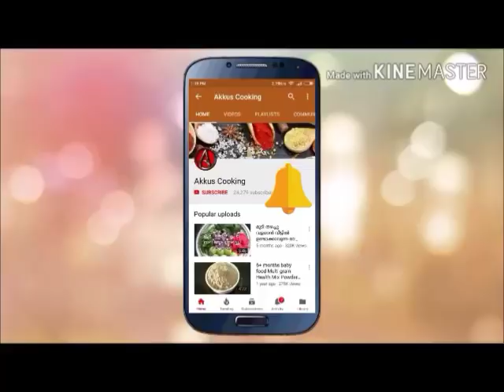ഇതാ ഒരു കിടിലൻ Iftar സ്നാക്ക്/ Quick Egg Wraps